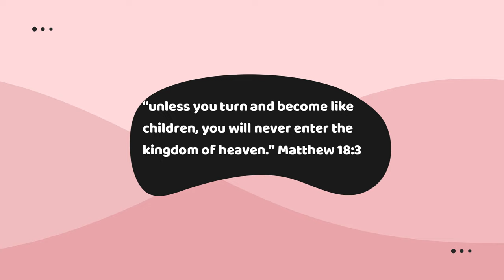2024's Most Life-Changing Channeled Workshop!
The Alchemy of Play - 5D Quantum Leap - 8-Week Channeled Workshop by The Ascended Masters - Starts May 23, 2024

EVENT DETAILS:
Date: May 23rd to July 11, 2024
Time: 1 PM CT
8 Weeks, 90 min sessions
Live on Zoom every Thursday
Available live or take this workshop at your own time

INCLUDED WITH THE WORKSHOP:
Light Code Healing Frequency is given at each workshop
Short Guided Meditations

WORKSHOP DESCRIPTION:
The Bible is a TREASURE MAP! The scripture is spoken in parables for a reason. That reason is that 5D is all about choice. The name Jesus Christ means “chosen salvation “. We all have free will. So the bible is not a YOU HAVE TO DO THIS message. It is a choose when you are ready message. Once you are ready to live in joy, abundance, prosperity, and unity of unconditional love the scripture speaks very differently to your soul.

There are over 100 references in the Bible referring to child-like nature being NEEDED for Ascension or shifting into your true nature of 5D consciousness. Here are a few that began to click within me when I let go of the adult mind of “trying”. I saw how easy it actually was and how hard we were all making it. My teachings have completely changed. Your truth is that you are a child of God and you are here to inherit this earth. You have dominion and it is your birthright to have all that you desire in your heart.

- “... unless you turn and become like children, you will never enter the kingdom of heaven.” Matthew 18:3
- But Jesus said, “Let the little children come to me and do not hinder them, for to such belongs the kingdom of heaven.” Matthew 19:14
- “Therefore be imitators of God, as beloved children.” Ephesians 5:1-2

I have been working to decode this scripture for over a year, and finally, it clicked. Enlightenment is simple. It is about lightening up. The more we try to figure out our limitations and try to heal from a world that continues to hurt us, we will never reach our true natural state of Joy & prosperity. What I have realized through working with the Ascended masters this year is that Alchemy (turning pain into power, dark into light, lead into gold) can only be done through Magick. Only the magick of the inner child's sensory perspective can see the truth and the way to your dream reality.

No modality, no ritual, no forced affirmation will override the subconscious mind's deep-embedded karmic script we call our personality. The inner child sees the world completely differently than the observer does. The child is the hybrid of both heaven and hell and is the only aspect of you that can navigate in non-judgment through both spectrums. The creativity of the inner child knows your exact formula for ascension and easily, effortlessly wants to play. This play is unique for each of us and how you play will all depend on your “Soul’s theme”.

We each have a unique theme we come in with. The theme you are here to master is hidden in your greatest limitations and pain.

Is your theme:
• Prosperity? Then you have struggled with lack and scarcity (and it feels like you are in the wrong life)
• Trapped in your body? Life? Relationships, health issues? World? Then your theme is freedom.
• Have you suffered a lot of loss, been surrounded by death and loss of your joy? Then your theme is LOVE
• Have you felt depressed uninspired, uncreative, controlled, struggle with addiction? Then it's JOY
• Have you had a life of stress, anxiety, unsafety, war in the family, and surrounded by conflict? Then it's PEACE
• Are you aging rapidly, running out of time, hurried, or overwhelmed? Then it is Vitality
• Have you felt lost your whole life, like you are in the wrong world? homesick? Then you are here to be in 5D.

The 8-week outline -
1. Clearing the playroom out for the inner child's return. Turning your burdens over to Higher Self to access the Christ consciousness.
2. Resurrection of the inner child - the 5d quantum leap
3. Finding your Groundhog Day hell pattern- the art of allowing your inner child to show you how to detach and stay “ responsible“.
4. How to turn abandonment and rejection core wound through Alchemy art class.
5. Movement through play to let go of anger, loss, fear, and insecurity
6. How to meditate like a child, have a child's metabolic rate, and sleep like a baby.
7. I spy “inner peace, joy and abundance.
8. Turning your lead into Gold - The Christ Science of Alchemy class.

JOIN
Facebook Community: